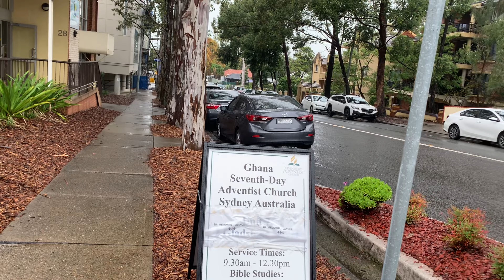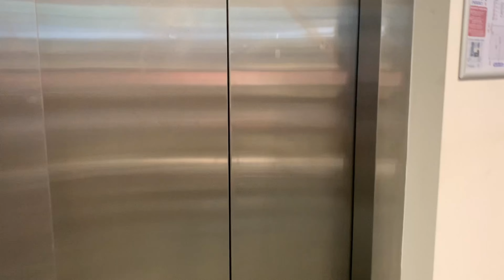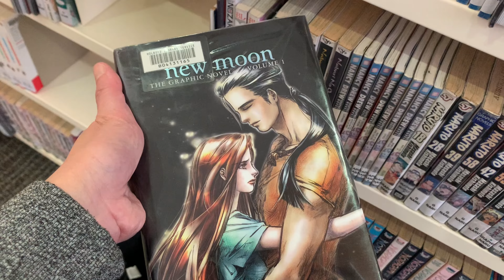Walk with me- One rainy day